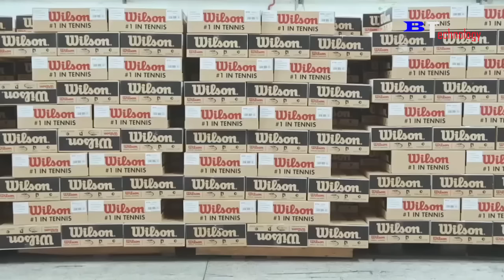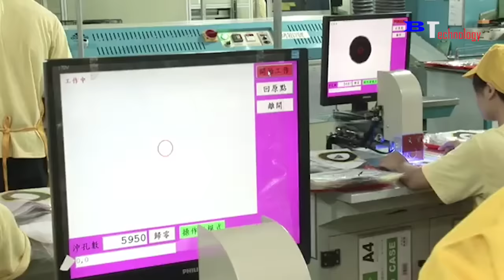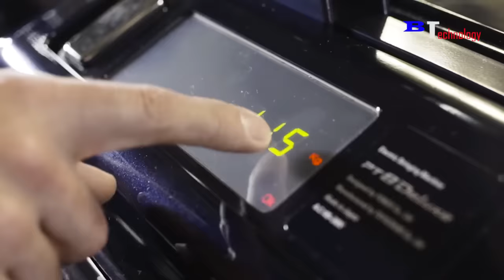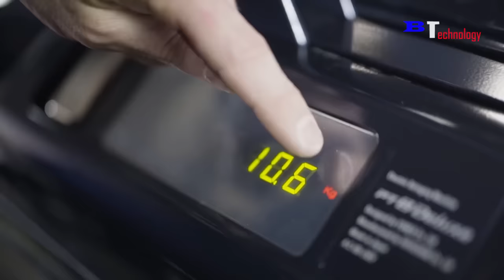How Tennis Balls are Made - Most Satisfying Production Process You Probably Didn't See